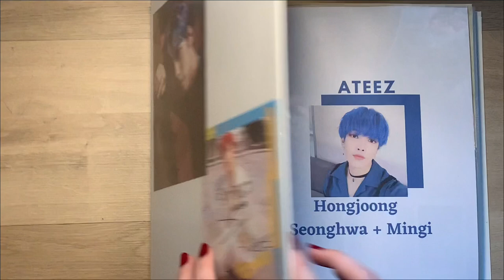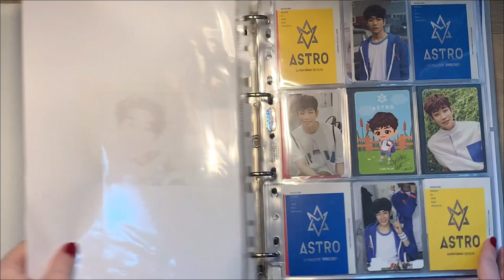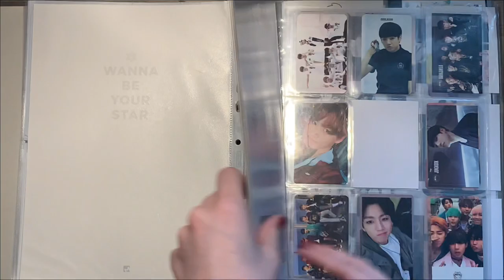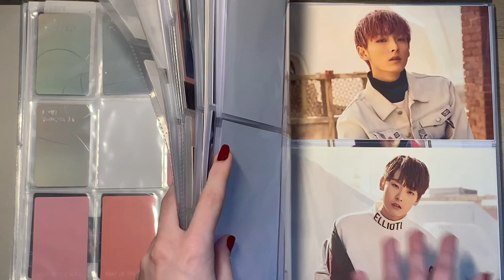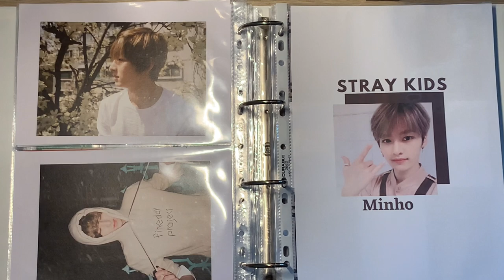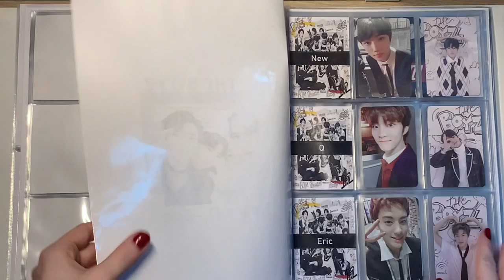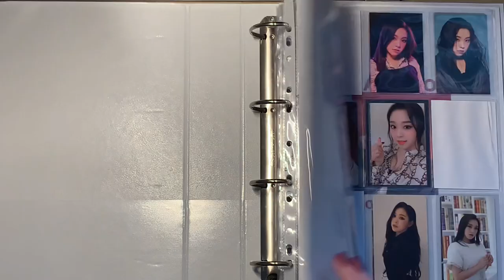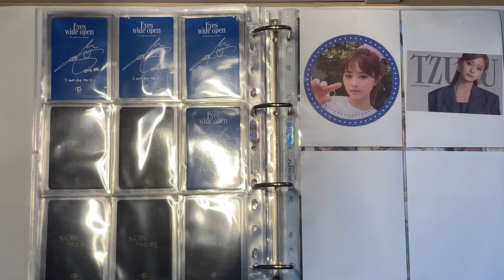Storing New Photocards in my Binder #7 - 50+ pcs (Ateez, SuperM, The Boyz and more)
Hi guys and welcome to the last video of 2020 for me! I hope 2021 will be a better year for all of us and that everyone stays healthy!